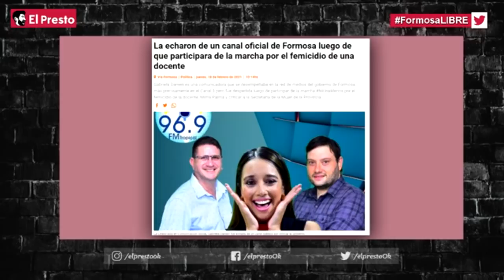¿Cómo es ser JOVEN en Formosa? | Vivir sin LIBERTAD y en la MISERIA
Un grupo de  jóvenes te cuentan lo que es vivir en el feudo de Gildo Insfran...